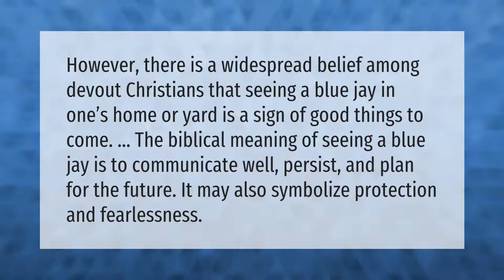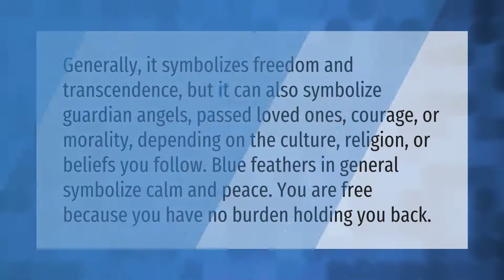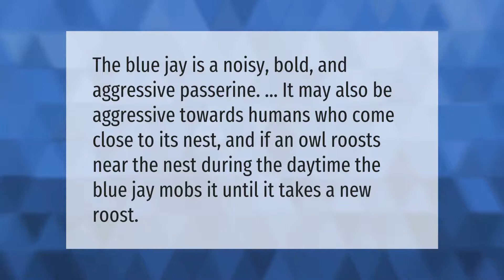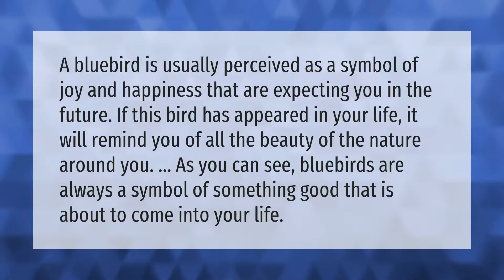What does it mean when you see a blue jay in your yard?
00:00 - What does it mean when you see a blue jay in your yard?
00:38 - What do blue feathers mean?
01:11 - What does a bluebird mean biblically?
01:40 - What is the difference between a bluebird and a blue jay?
02:13 - Are Blue Jays mean to humans?
02:40 - What does seeing a blue bird mean?
03:10 - WHAT DO BLUE JAYS mean spiritually?

Laura S. Harris (2021, May 7.) What does it mean when you see a blue jay in your yard?
    AskAbout.video/articles/What-does-it-mean-when-you-see-a-blue-jay-in-your-yard-242023